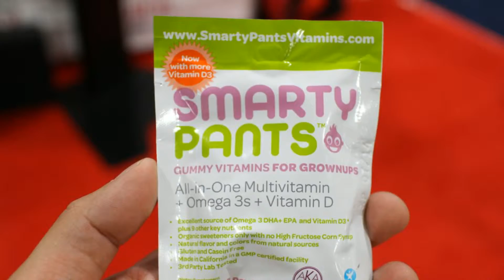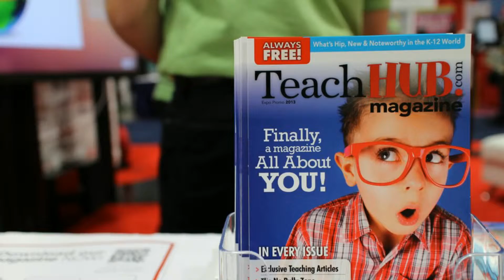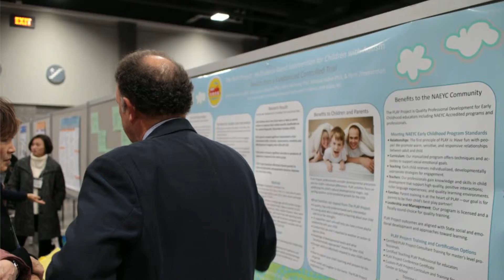NAEYC 2013 Photo Slideshow